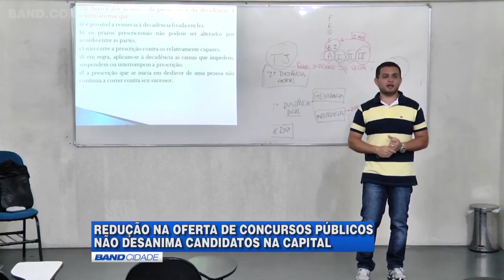Mesmo com poucos editais abertos, salas de cursinhos estão lotadas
A crise reduziu a oferta de concursos públicos. Mas com o lançamento de alguns editais para preenchimento de vagas em órgãos públicos, os ‘concurseiros de plantão’ já começam a ocupar as salas de aula dos cursinhos preparatórios.